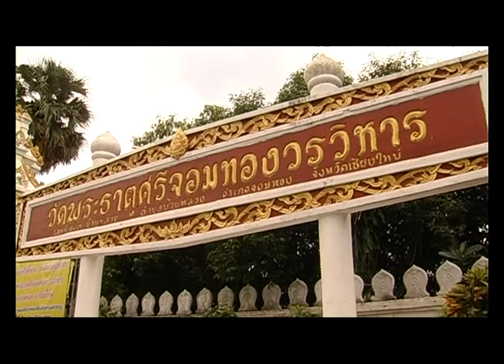มหัศจรรย์ล้านนา Tape 18